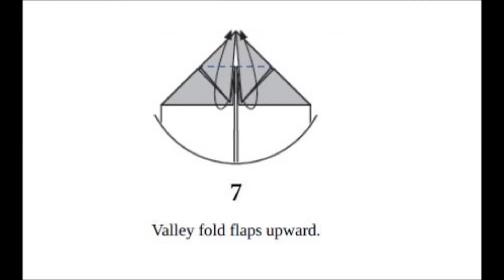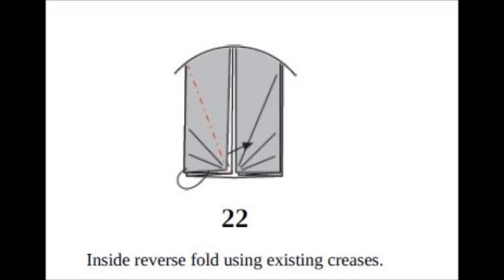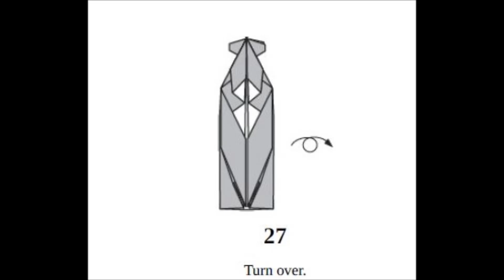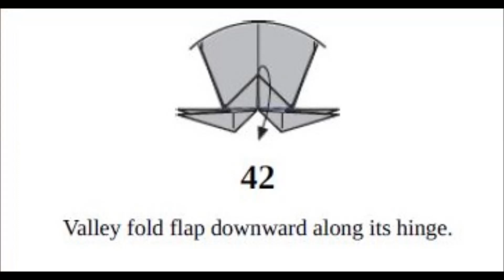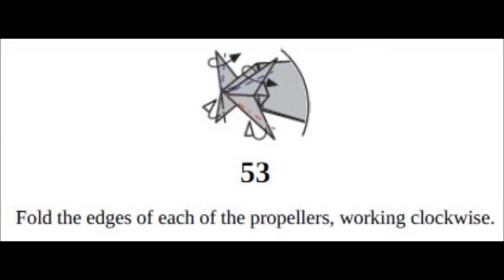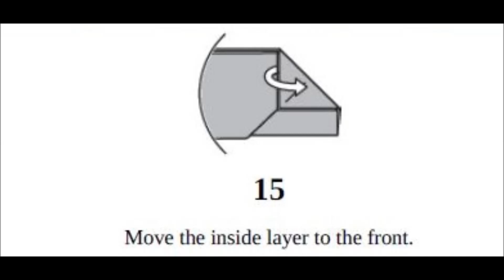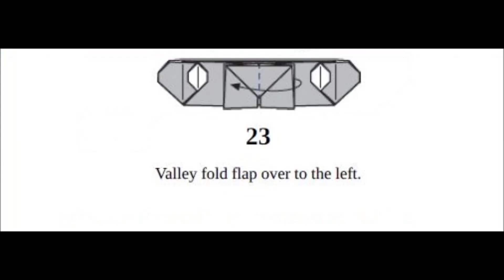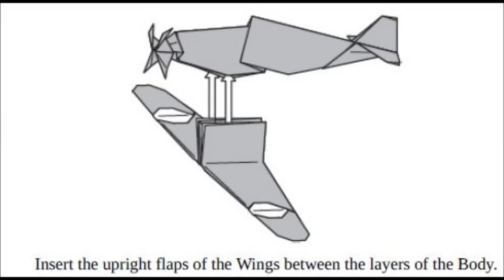Origami - stuka plane (utorial)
How to make a suka airplane in 5 min.